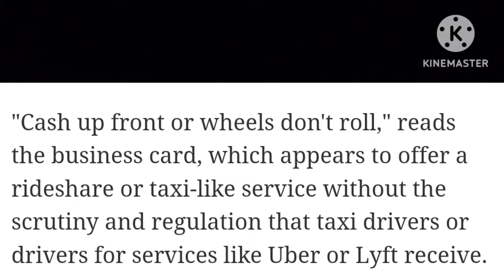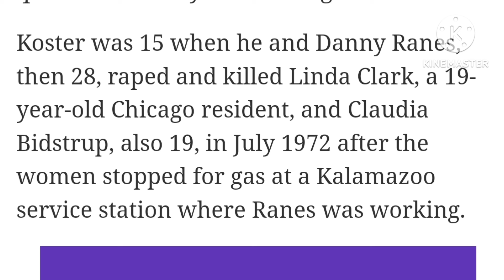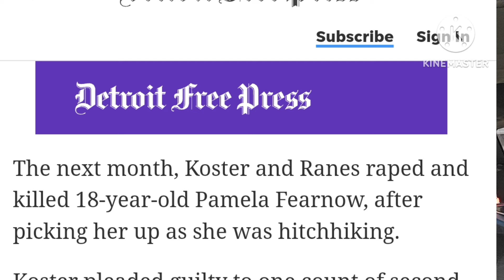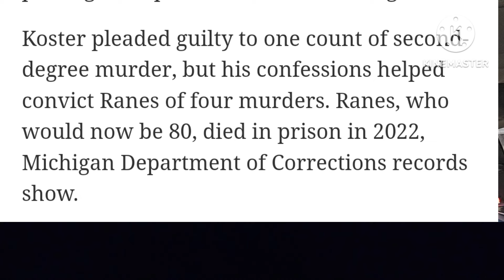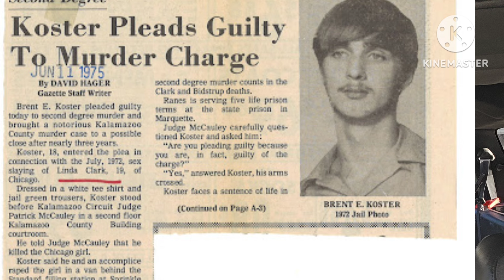Uber and Lyft Competition Gone Wild